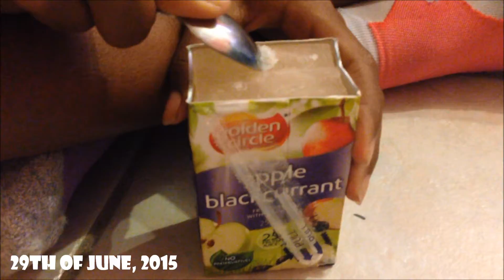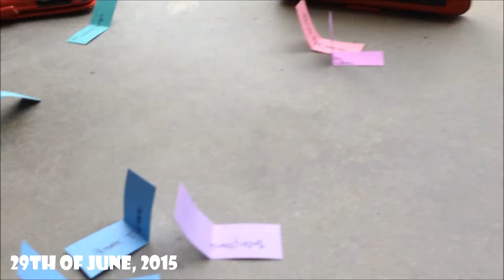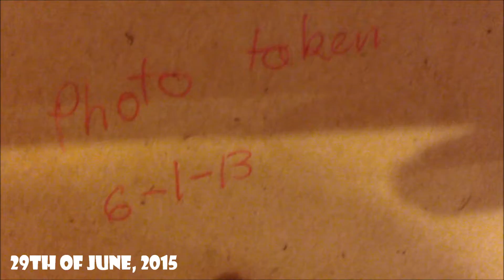Finger Print Rants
Monday, 29th of June, 2015

Hey, please open me :)